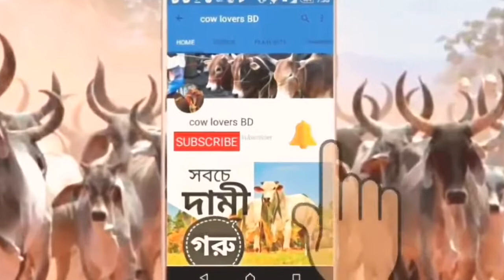Sadeek Agros Biggest Brahma cow in Bangladesh imported from America। Best qurbani cow 2019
Qurbani Eid 2019